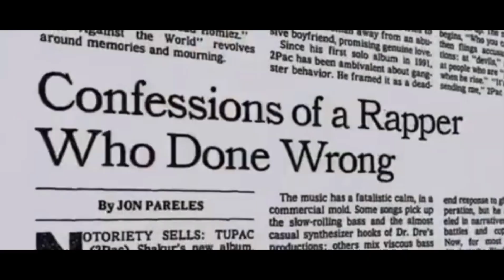2pac - Hopeless || 2023 (HD)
remix name: Hopeless
remix by: md remix
beat by: @sedivi1224